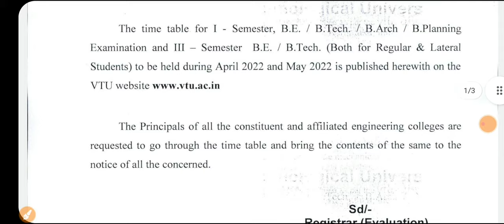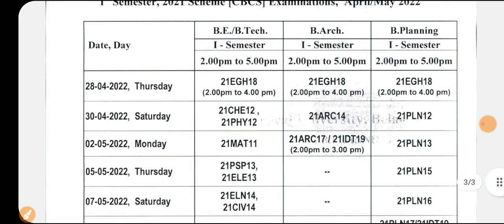VTU UPDATE : 1ST AND 3RD SEM UG EXAM TIME TABLE OUT ||students solution